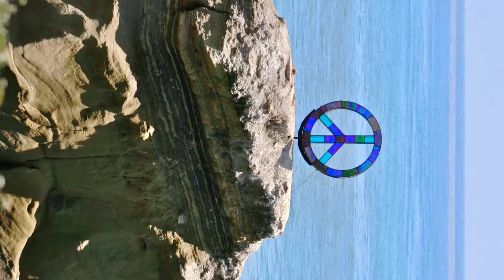Jeffrey Stone Memorial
Jeff Stone adopted Ocean Beach in the late 1970s and he and his sweetheart Carole Landon raised their two sons, CJ and Cody from their house on Long Branch. Born on May 25, 1946, in New Jersey, Jeff passed on March 8.

Always the artist and intellectual, Jeff took on several personas during his OB life’s path: an oil painter, the drummer for the local punk band, “Bowling for Larva,” a photographer, a surfer, an Irish nationalist – but always the teacher. Jeff loved kids and he loved to teach them– which he did for decades. He constantly ran into former students as he moved about town and they always expressed their appreciation for him.